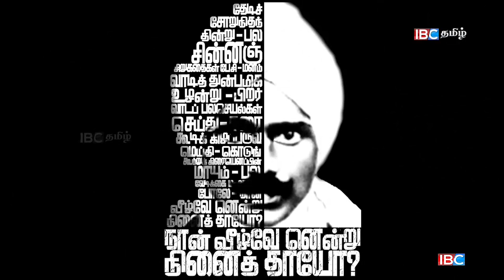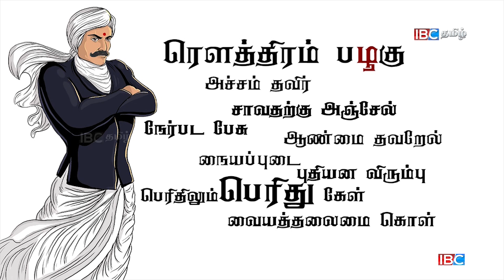கலைகள் பேசட்டும்: "பாரதியார்" | 11th December Kalaigal Pesattum | Vanakkam Tamil